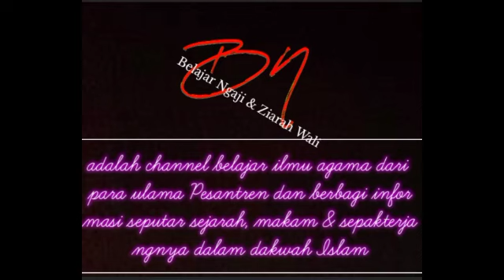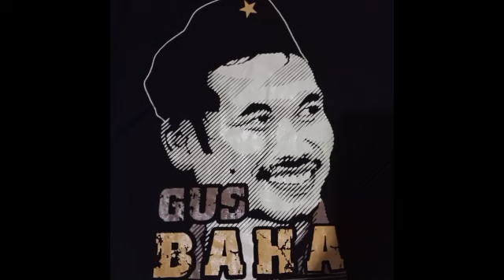Gus Baha, Tafsir Jalalain Surah Shad Ayat 1-9 Part 1